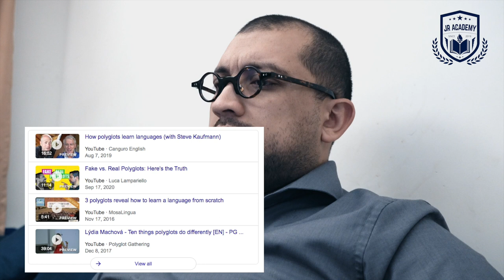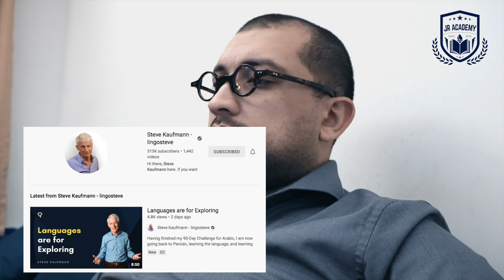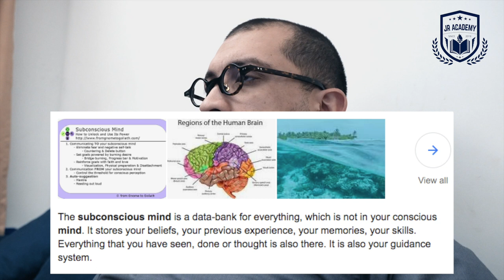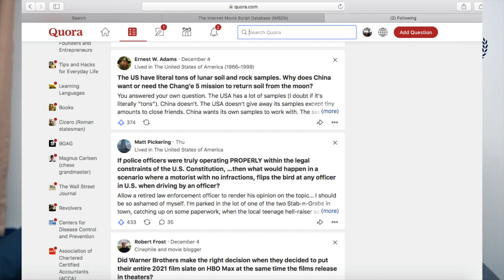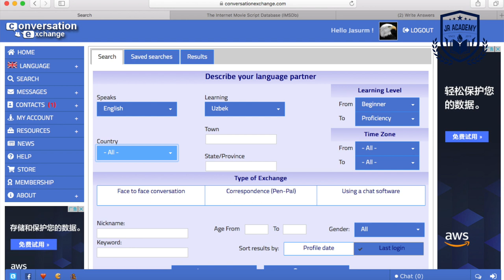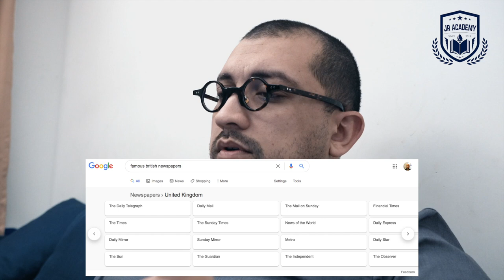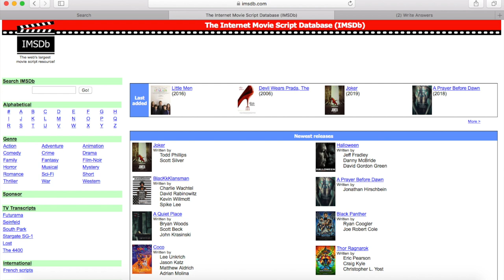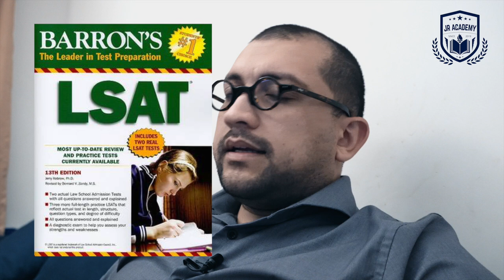IELTS 8.5 - 9.0 OLISH UCHUN NIMA QILISH KERAK? - IELTS SEKRETLARI | JR Academy | Jasur Mavlyanov